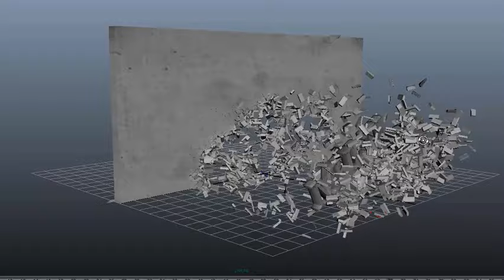Futur Intro De La Chaine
Yo les amis voici la futur intro de la chaine

Critique accepté